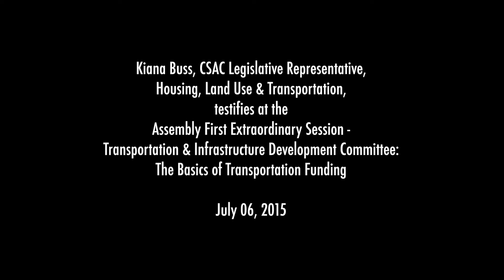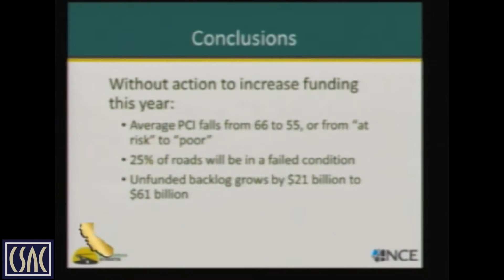CSAC's Kiana Buss testifies before the Assembly Transportation Committee -- July 6, 2015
CSAC’s Kiana Buss testifies before the Assembly Transportation Committee during the special legislative session, Monday, July 6, 2015.